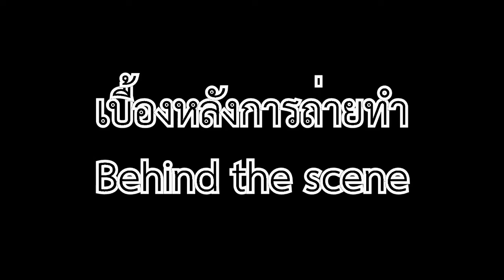Chek The Metal's Studio - 1 - ปล่อย (ป๊อป ปองกูล Cover)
สามารถสนับสนุนค่ากาแฟเพื่อให้ผลิตผลงานอย่างต่อเนื่องได้ที่
(เลือกสนับสนุนผ่าน PromptPay นะครับ)

นี่ก็เป็นคลิปแรกของผมและทีมงาน ที่ได้ใช้ระบบอัดเสียงแบบอัดรวมในการทำคลิปนะครับ เพลงแรกนี้เป็นเพลงของ .ป๊อป ปองกูล" ชื่อเพลง "ปล่อย" ครับ

เช็ค (Chek The Metal) - Bass - (Guitar from Pseudo Heart)
อัด (Aut) - Guitar & Vocal - (Bass from Pseudo Heart)
โบ๊ท (Boat) - Drum - (Drum from Pseudo Heart)

Progears
Guitar - Baracuda ST-62
Effect - Line 6 Moto POD 2.0 + Zoom GFX5
Bass - Rockbass Streamer 5
Drum - XM XSM - 8S
Microphone - iPhone 4S
Camera - Canon EOS 1100D - Lens Tamron 17-50mm f 2.8
Audio Interface - PreSonus AudioBox 1818SVL